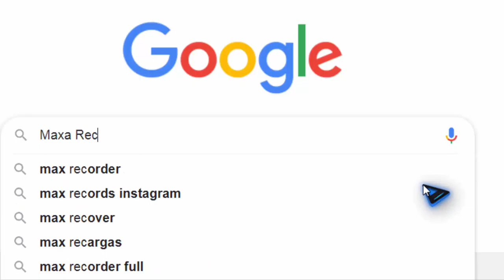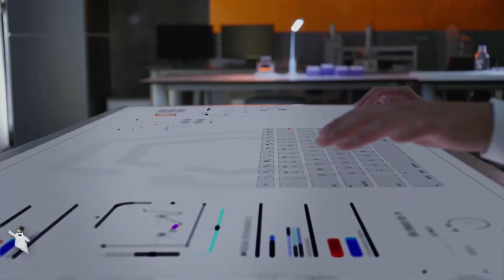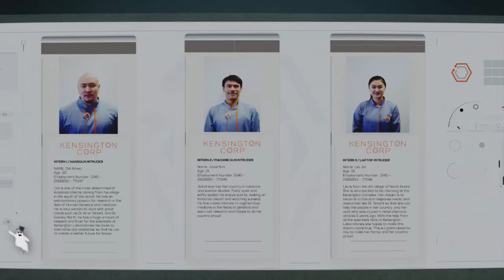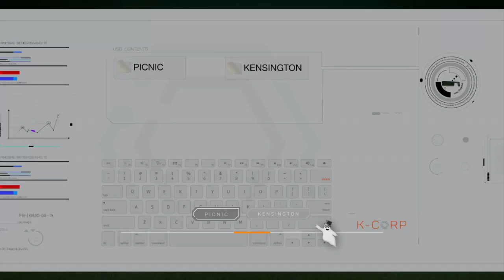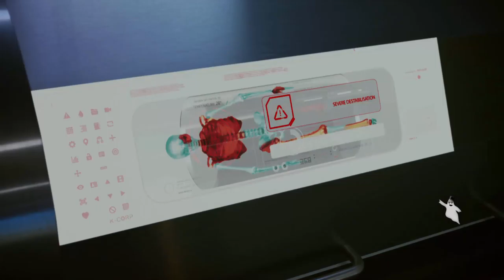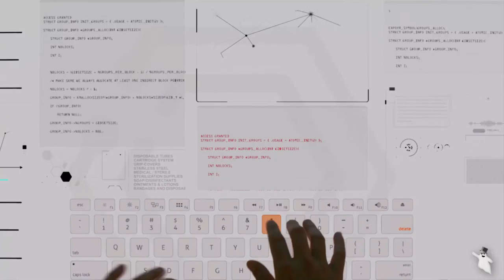THE COMPLEX - El Enemigo Acecha!! Parte 2 [película interactiva]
Aqui la segunda parte des este gran titulo que nadie ve masue mi brother del alma Zim v:

(en un comentario deja tu nickname de steam para poder aceptarte)

Bueno nos veremos pronto ;3